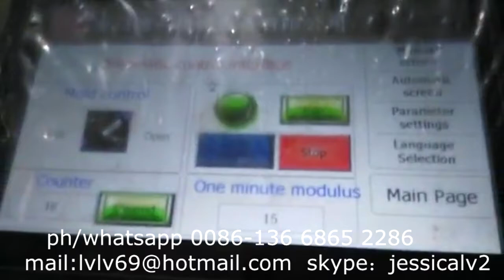jessica ps foam food box forming and cutting machine